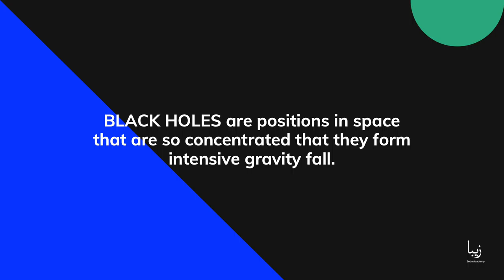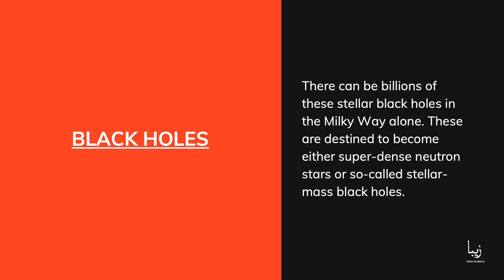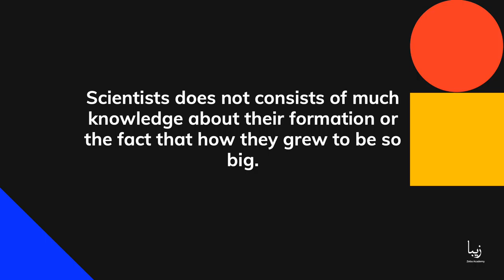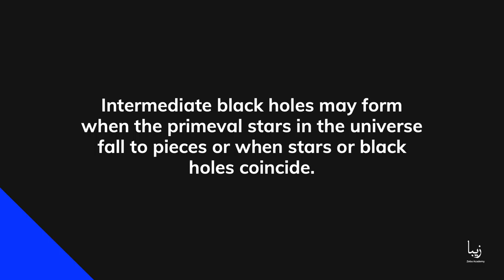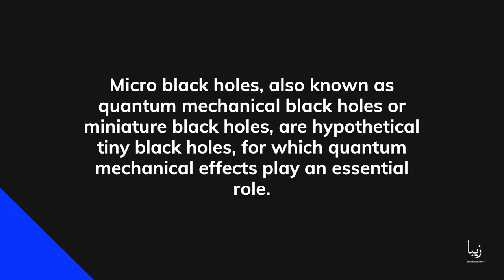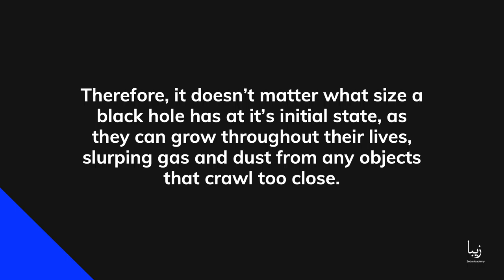Black Holes and their Origin | Stellar mass Black holes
BLACK HOLES are positions in space that are so concentrated that they form intensive gravity fall. Past a certain area, even a light cannot get away with the mighty pull of a black hole’s gravity. And anything that moves too close (be it star, planet, or spacecraft) will be expanded and compressed like putty in a theoretical process aptly known as spaghettification.